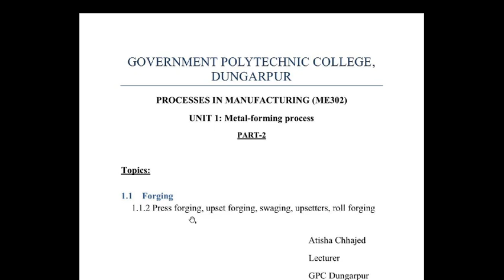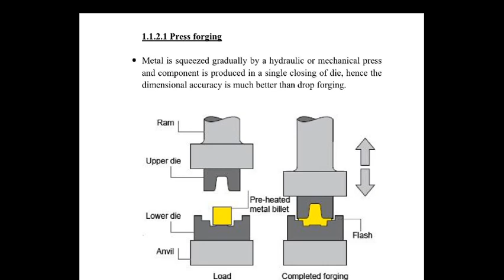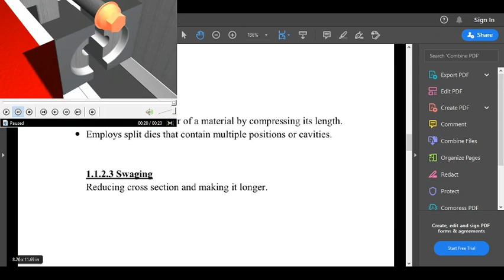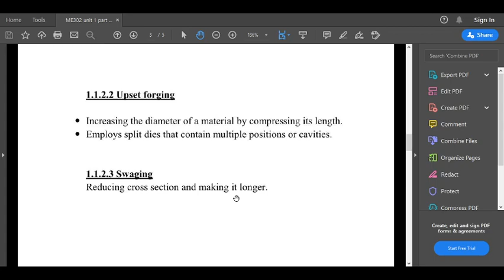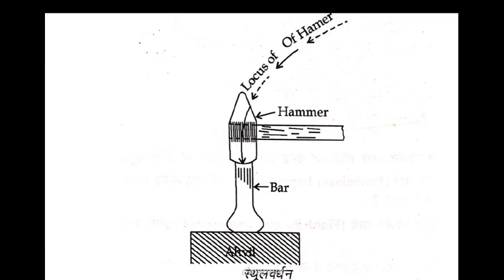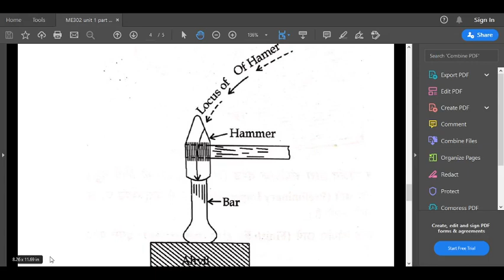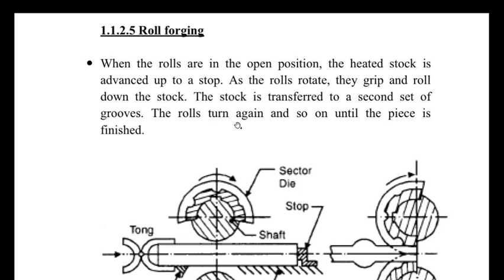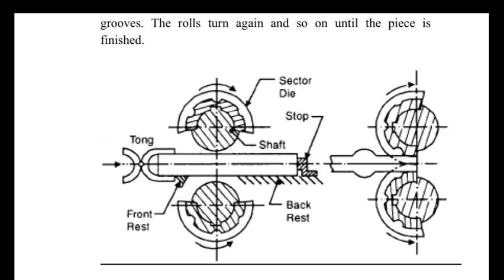ME302 Press forging, upset forging, swaging, up setter, roll forging by Atisha Chhajed GPC Dungarpur